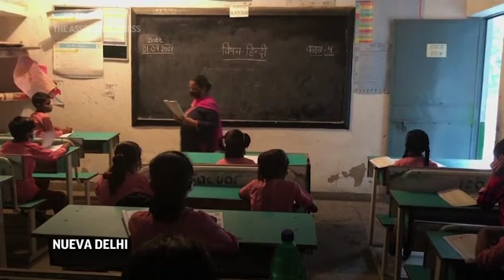Reabren escuelas en India aunque con restricciones